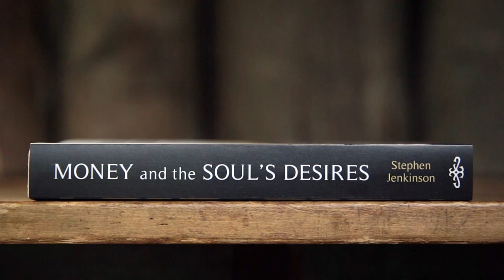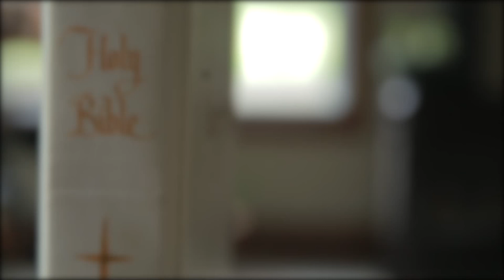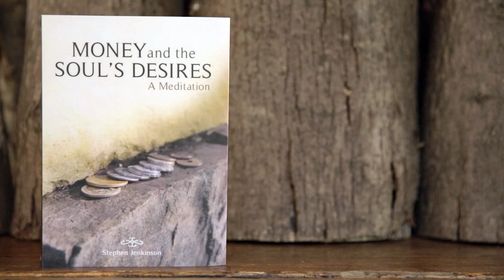Stephen Jenkinson - Money & the Soul's Desires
What is the origin of the dread so many of us experience in money matters? Where does money get its power to provoke conflict and discord? Is it even possible to live a soulful, authentic life in the presence of money? These are some of the questions this book makes a language to explore. Available in print, digital download and a 5 CD audio book spoken by the author.

About Money and The Soul’s Desires

Money rarely gets the attention it deserves from us. Not ‘how to get more’, not even, in these trying times, ‘how to keep what you have’. Instead: What does money do to us? What is its power? And from whence comes the seemingly insoluable wedge that divides money matters from matters of the spirit and heart? This book is a meditation that brings the quietly tortured relationship we have with money up into the light, where it belongs, the first mandatory step in redeeming the personal and cultural amnesia which accrues to
money, the first step to a principalled sanity and soulful skill where money is concerned.